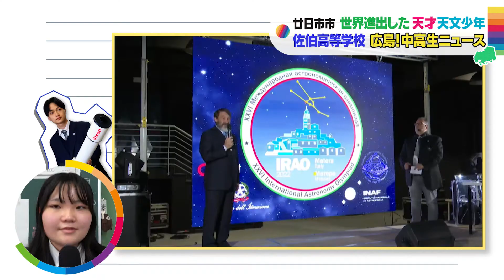【広島!中高生ニュース】佐伯高等学校 天文少年【広島の朝は THE TIME, !!】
RCCの朝と言えば「THE TIME,」。
THE TIME,で放送中のコーナー「広島!中高生ニュース」では広島県内で頑張る中学生や高校生を紹介します。
今回は廿日市市にある佐伯高等学校の天文少年をご紹介します。

『THE TIME,』
■毎週月曜日～金曜日■
放送時間：あさ5：20～8：00
司会：安住紳一郎（TBSアナウンサー）

過去の放送分は再生リスト「広島！中高生ニュース」から